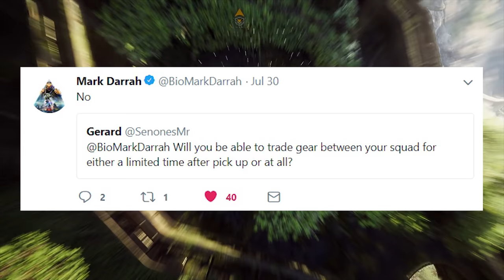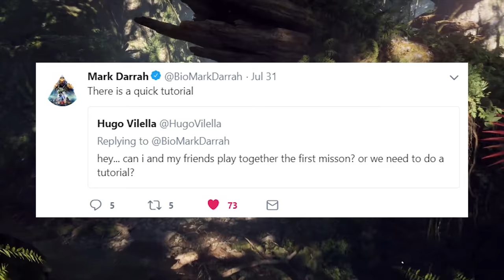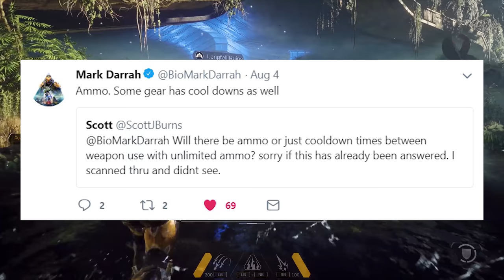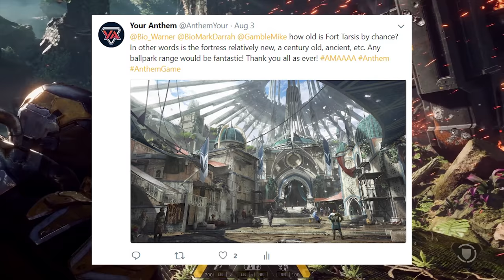ANTHEM DEV TRACKING AUG 5 | Unlimited Ammo, Skin Rarities, and More!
In this edition of Anthem dev tracker, we go over some tweets from the last week from Mark Darrah and a few community members! These tweets include information in regards to if some weapons will have unlimited ammo, skin rarities, tutorials, and much much more!